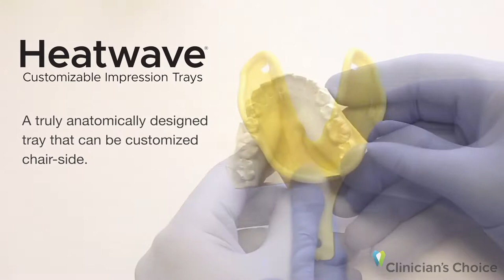Demonstration of the Heatwave Customisable Impression Tray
HEATWAVE™ Customisable Impression Trays from CLINICIAN’S CHOICE® represent a noteworthy evolution in impression trays, by taking truly anatomically designed trays and adding the ability to self-customise chair-side.